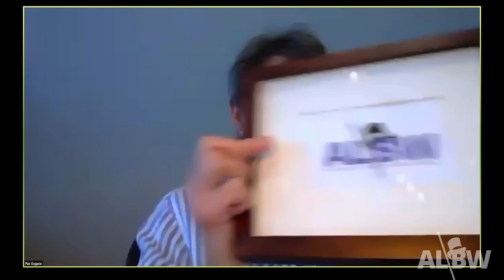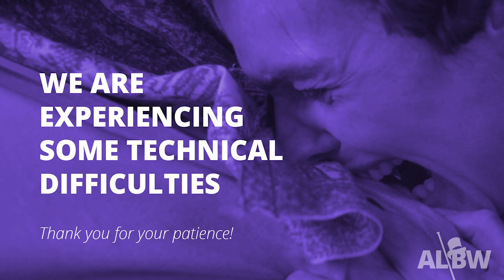Matt Gray - Director of Photography, Gentleman Jack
Join us for a through-the-lens look at the fabulous Gentleman Jack, with the artist who captured those wonderful images--from the careening Hi-Flyer entrance to the emotional roller coaster of the reunion scene. A wonderful behind the scenes conversation!